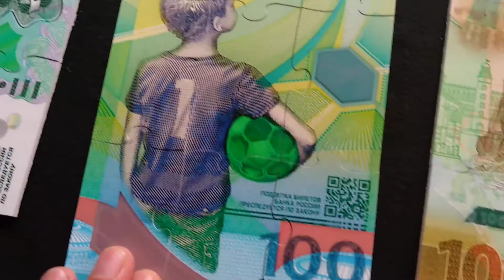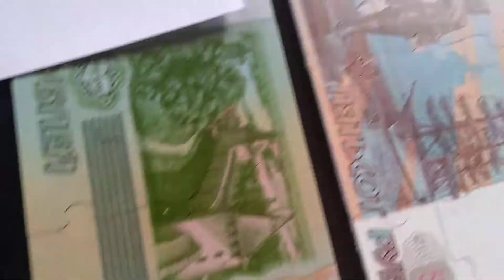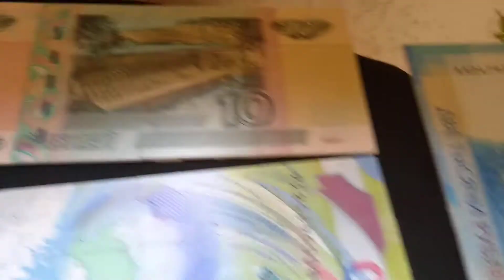Резка пазлов на заказ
Режем пазлы по рисунку на заказ. Прямая печать на пластике с резкой.